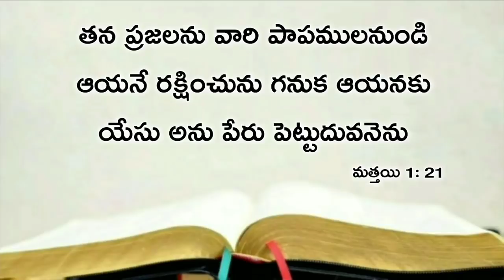Today's promise 22.12.2019